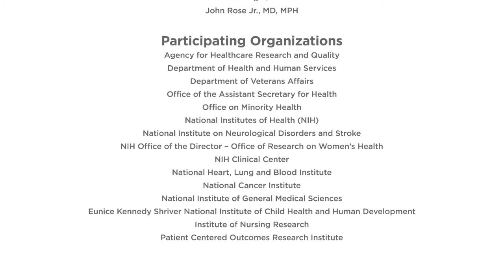NIH-ACS Symposium on Surgical Disparities Research 2015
On May 7-8, 2015, the ACS partnered with the National Institute on Minority Health and Health Disparities (NIMHD) to host the first Symposium on Surgical Disparities Research. During the two-day event, more than 60 top-level researchers, surgeon-scientists and federal leaders from across the country met to develop goals for conducting meaningful research to address disparities in surgical care, outcomes, and treatment.